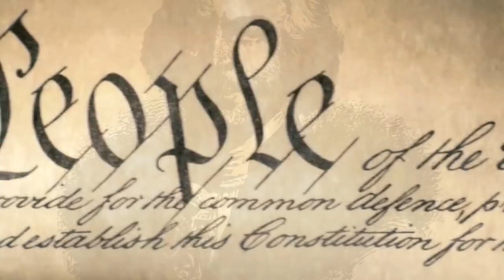Неполиткорректное Talk Show • Помпео не поехал в Берлин • О чем нужно говорить с детьми • Часть 3